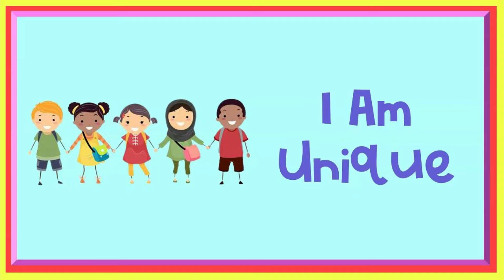Phonic song with two words - with balloons and animal | nursery rhymes l kids poem l part 1